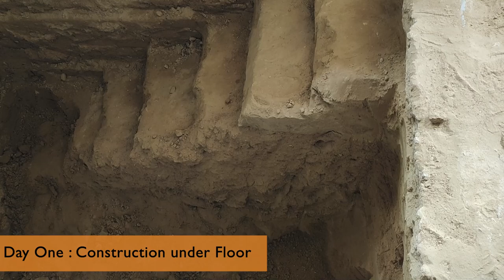Rainwater Harvesting System For City Home | Ep.2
सस्टेनेबल लिविंग सीरीज़ के इस वीडियो में, हम आपको शहर के घर के लिए वर्षा जल संचयन प्रणाली दिखाएंगे। यह वर्षा जल संचयन प्रणाली विशेष रूप से छोटी जगहों के लिए बनाई गई है। इस रेन वाटर हार्वेस्टिंग सिस्टम में हमारे पास रेन वाटर स्टोर करने के लिए एक अंडरग्राउंड टैंक होता है। यह एक बहुत ही किफायती वर्षा जल प्रणाली है। यह हमारे पिछले वर्षा जल संचयन वीडियो की निरंतरता है जहां हमने ग्रामीण क्षेत्रों के लिए वर्षा जल संचयन प्रणालियों पर चर्चा की थी। हम आपको पहले दिन से लेकर अंतिम उत्पाद तक की पूरी वर्षा जल स्थापना प्रक्रिया दिखाएंगे।

In this video of the sustainable living series, we will show you a rainwater harvesting system for a city home. This rainwater harvesting system is built especially for small spaces. In this rainwater harvesting system, we have an underground tank to store rainwater. This is a very affordable rainwater system. This is a continuation of our previous rainwater harvesting video where we discussed rainwater harvesting systems for rural areas. We will show you the complete rainwater setup process from day one to the final product. This is a complete guide on how to store rainwater.